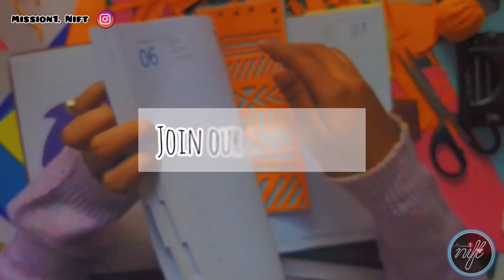Situation Test Preparation for Nift | Day 3 | paper Techniques | paper crafts for situation Test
HELLO NIFT ASPIRANTS: In this video, I have shown you different kinds of paper cutwork you can practice for your Situation Test Preparation for Nift

Practice paper cutwork, do the assignments, and share your artwork with us on Instagram.

And if you want to level up your situation test practices with the right guidance and mentorship to score 20/20 in Nift Situation Test 2023. Then you can join our classes to prepare for the Situation Test for Nift 2023.

We provide Situation Test preparation classes at affordable rates so students who are not able to pay higher fees in different coaching institutes can also get coaching support and mentorship on their assignments.

Join us now to get good marks in the situation test which can help you get a good rank in the Nift entrance 2023.

Stationary list:
1- colorful papers
2- cutter
3- double sided tape

If you have not checked the previous videco of the situation test preparation series for Nift.

Good Luck🌻